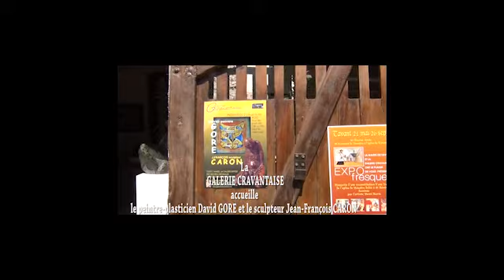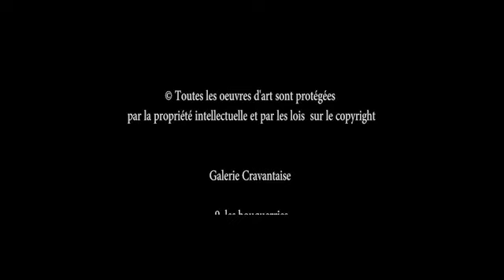EXPOSITION de David GORE GALERIE CRAVANTAISE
EXPOSITION du peintre plasticien, artiste protéiforme David GORE et du sculpteur Jean-François CARON à la GALERIE CRAVANTAISE